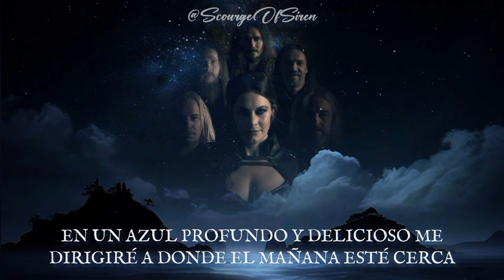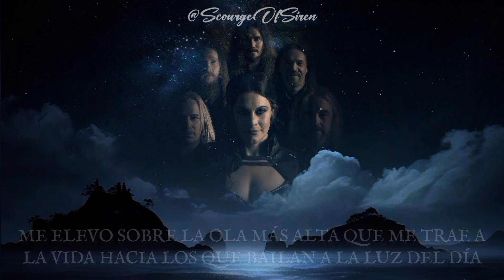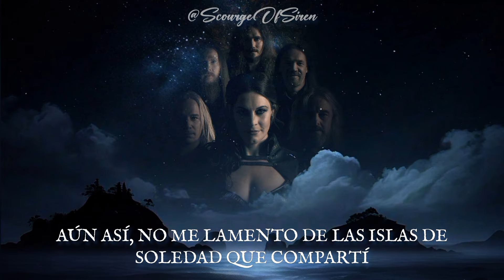NIGHTWISH - An Ocean Of Strange Islands (subtitulado al español)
Canción:  An Ocean Of Strange Islands
Banda: Nightwish
Álbum: Yesterwynde
Año: 2024

Video creado por @SCOURGEOFSIREN - THESIRENTARJAA